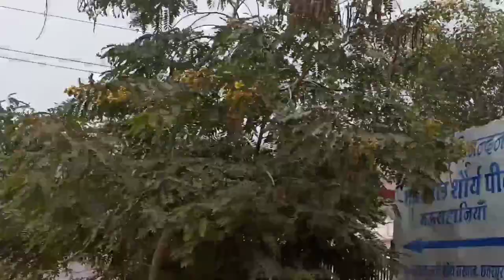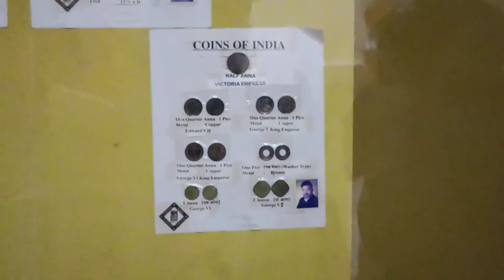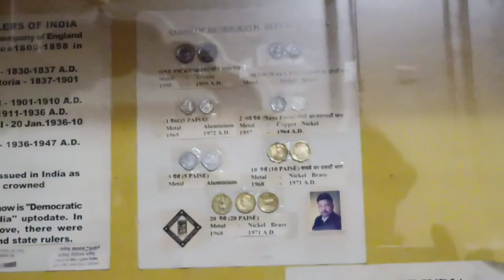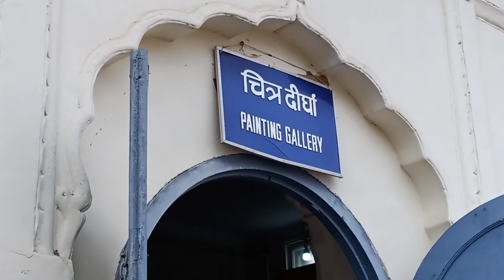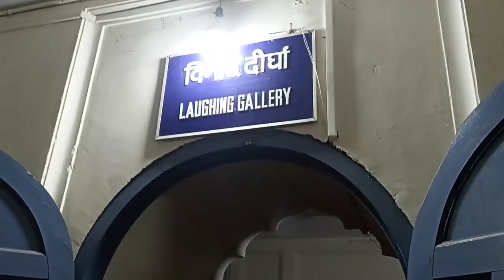dhubela museum Chhatarpur vlog ।। maharaja chhatrasal ।। sonurajak07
🤘𝕨𝕖𝕝𝕔𝕠𝕞𝕖मेरे प्यारे से 𝕕𝕠𝕤𝕥𝕠🥰